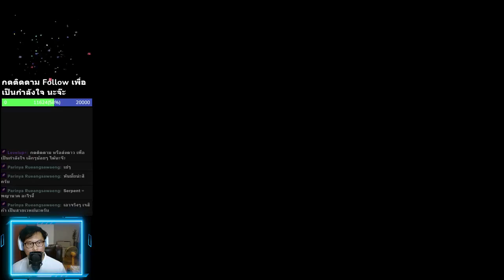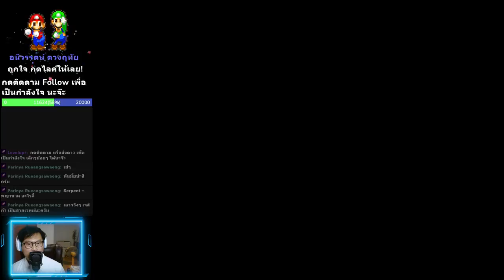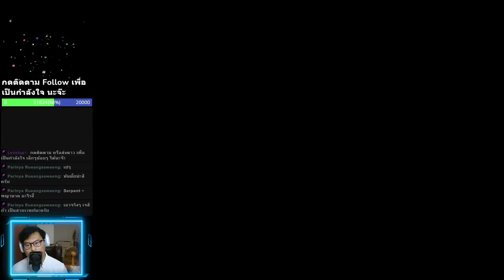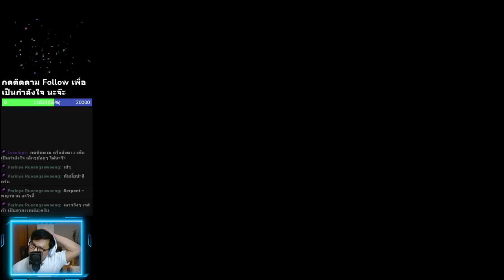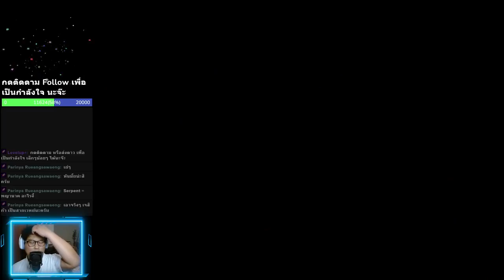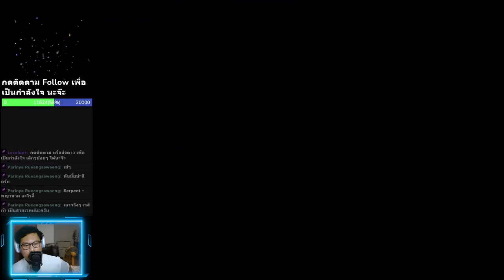Langrisser EP.6/11 (Mega Drive)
กดติดตามให้หน่อยน๊าาาา ทั้งช่องยูทูปและเฟสบุ๊ค, อัพเดทตลอด ขอบคุณครับ

จอยเกมไร้สาย

จอยพวงมาลัยรถแข่งสำหรับ PC, PS 5 4 3